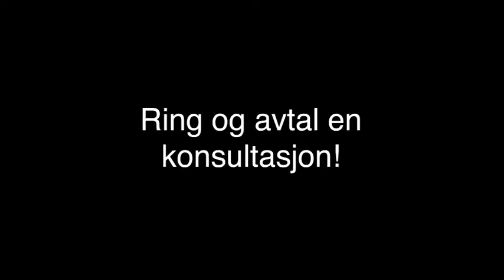advokatfirma - Oslo Advokatfirmaet RUV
Advokatfirmaet RUV holder til i Oslo og er et godt alternativ om du søker " advokatfirma eller " advokatfullmektig. For mer informasjon, ring 23239302 , eller klikk på linken over.